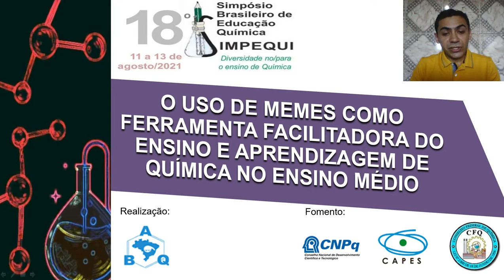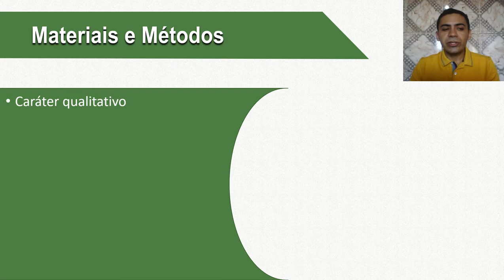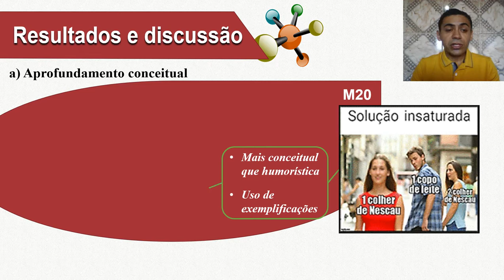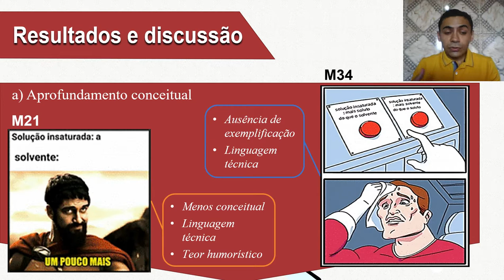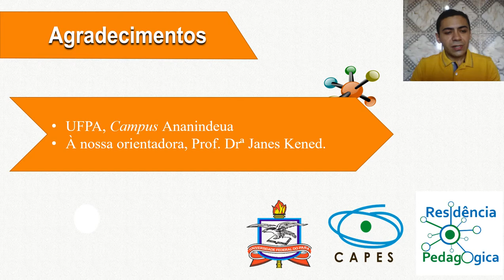O USO DE MEMES COMO FERRAMENTA FACILITADORA DO ENSINO E APRENDIZAGEM DE QUÍMICA NO ENSINO MÉDIO